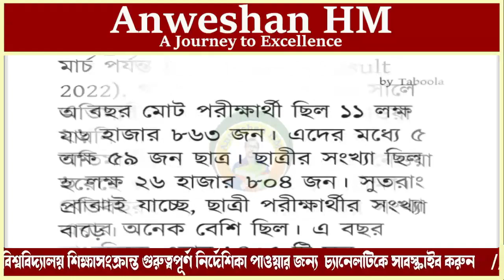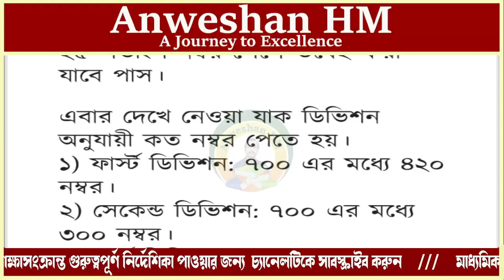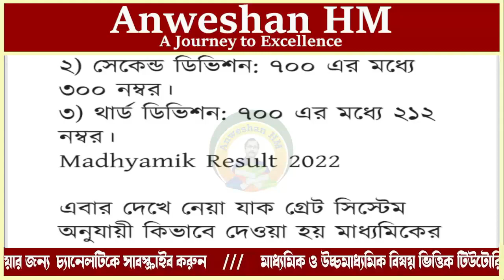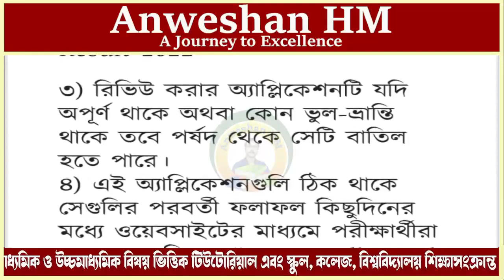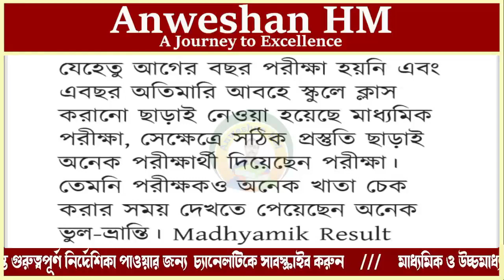মাধ্যমিকের গ্রেড ও ডিভিশন, Madhyamik Grade System, Madhyamik Division Number, madhyamik pass marks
@Helps 4U

In this video I explained about মাধ্যমিকের গ্রেড ও ডিভিশন, Madhyamik Grade System, Madhyamik Result Update, madhyamik grade system 2022, madhyamik division number, madhyamik pass marks 2022, madhyamik exam pass marks